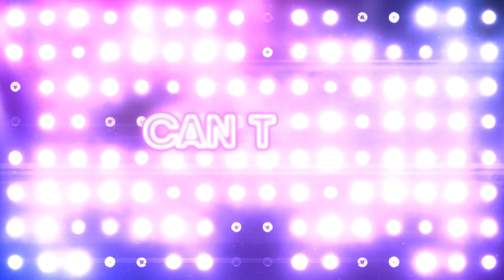Girls5eva | Season 2 Trailer | W Network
New Season of Girls5eva Premieres Thursday June 16 at 9pm E/P only on W Network
Stream Season 1 now on STACKTV or the Global TV App

The Emmy®-Nominated hit returns with the next chapter in Dawn, Wickie, Gloria, and Summer's journey as they enter 'Album Mode' and embark on making their first studio album on their own terms.

Starring: Sara Bareilles as Dawn, Renée Elise Goldsberry as Wickie, Paula Pell as Gloria and Busy Philipps as Summer
Creator: Meredith Scardino
Executive Producers: Jeff Richmond, Tina Fey, Robert Carlock, David Miner, Eric Gurian

Welcome to the official W Network YouTube channel!

Follow W Network on Social for all the most up to date info on our new shows and movies!